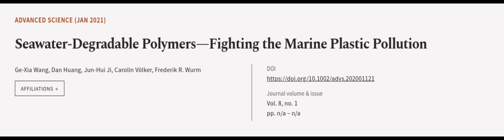Seawater‐Degradable Polymers—Fighting the Marine Plastic Pollution | RTCL.TV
### Keywords ###

### Article Attribution ###
Title: Seawater‐Degradable Polymers—Fighting the Marine Plastic Pollution
Authors: Ge‐Xia Wang, Dan Huang, Jun‐Hui Ji, Carolin Völker ,and Frederik R. Wurm
Publisher: Wiley
DOI: 10.1002/advs.202001121

### Video Timestamps ###
0:00:00 - Summary
0:00:58 - Title
0:01:03 - Outro
0:01:08 - End